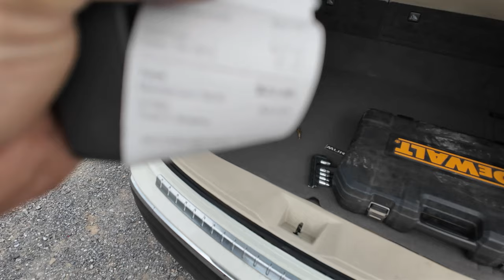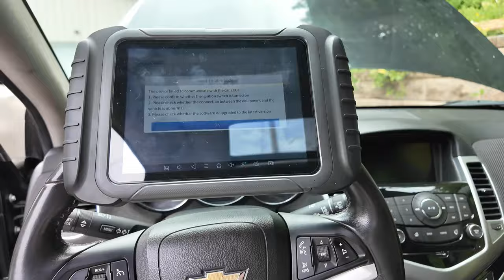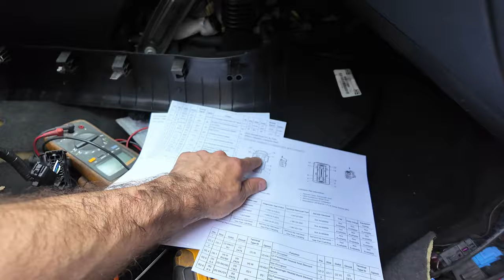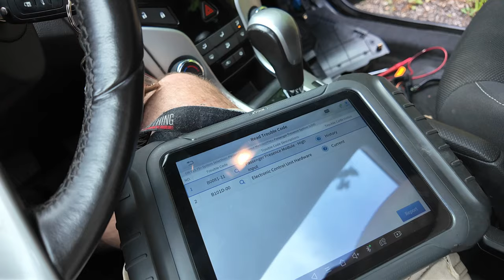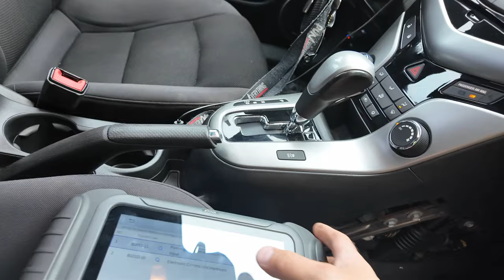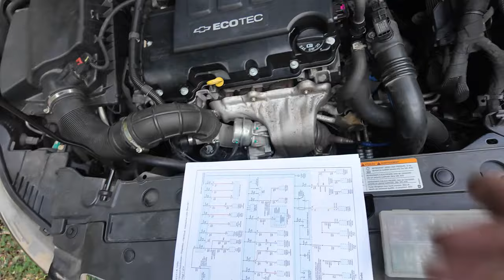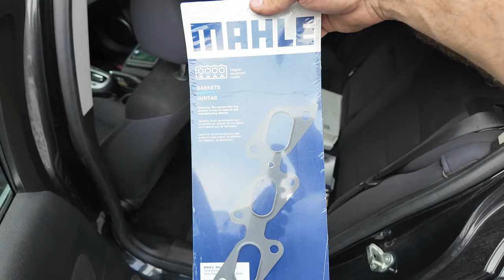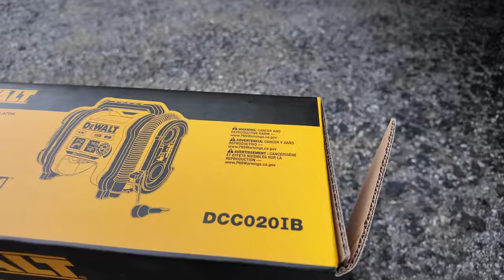My last trip ever to Johnnys U-pull-it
ETENWOLF Vortex S6 tire inflator